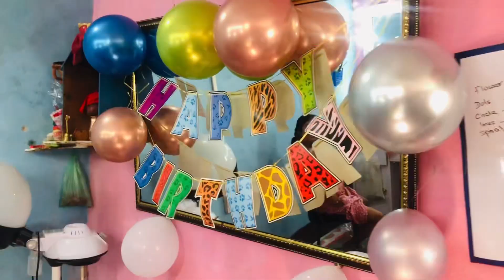Vlog ✨Surprise Birthday Celebration for Student At Parlour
Hello everyone , namaste how are you &

😊😊 This channel is all about fashion,lifestyle, makeup tutorial,beauty tips, style,fitness, challenges & beauty video platform for everyone and also you can find a interesting DIY videos and much more love you and also subscribe 😗

today vlog is all about student birthday where we are suprising her by celebrating her birthday at parlour

I hope you like this video if you do then give thumps up to this video and also subscribe my channel 😁 😎 and Dont forget to share this video with friends and family🤗

 Keep loving & supporting bye bye👋👋🤗🤗😊😊💋💋♥️♥️
suprise birthday celebrations
suprise birthday party
student birthday
birthday wishes
Vlog
birthday vlog
birthday celebrations at parlour
beauty salons
suprise birthday
suprise birthday party ideas
suprise birthday ideas
suprise birthday gift
suprise birthday to student
suprise birthday decorations ideas
birthday song
birthday celebrations with friends
Vlogs
saneha Vlogs
saneha world
birthday 2023
birthday celebrations at home
birthday card
birthday wishes
birthday cake
birthday decorations
birthday wishes for friend
2023 celebrations
birthday 2023
birthday 🎈
suprising to her on birthday
cupis